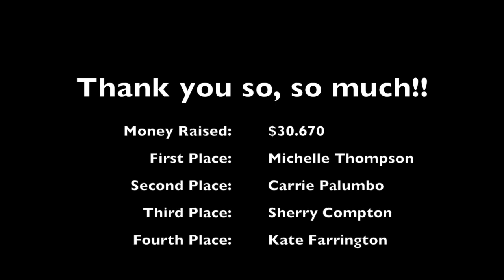News of St. John Raffle Winners